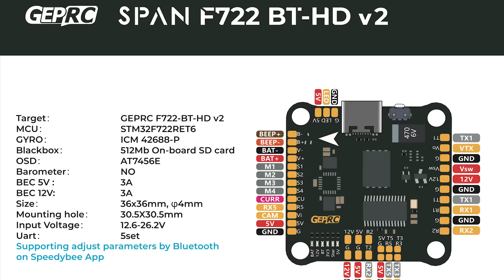Crocodile 75 V3 czyli dron do pościgów.